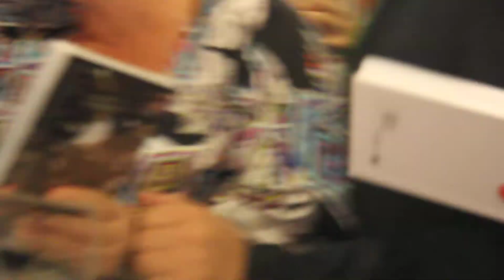«Боль» Евгения Гришковца. 11 июля 2014 года В Буквоеде.